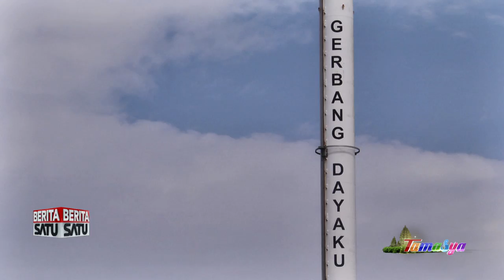BERITASATU TV TAMASYA JALAN JALAN KE KALIMANTAN SEGMEN 3